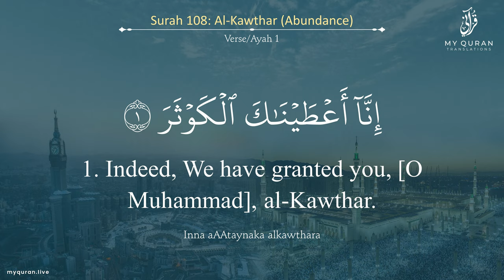108 Surah Al-Kawthar With English Translation By Sheikh Muhammad Anwar Shahat